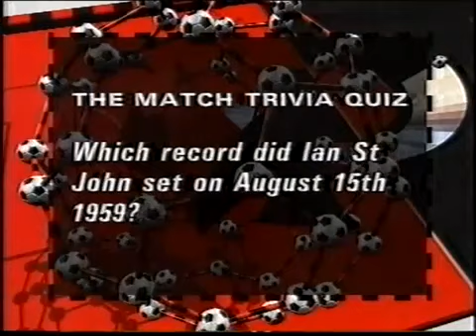LWT adverts 1st December 1991 (Pt 4)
Commercial break on ITV franchise holder London Weekend Television on Sunday 1st December 1991

Ident
Ever Ready Gold Seal
Swatch
Taunton Dry Blackthrorn cider
Braun
Hot Shots tv spot cinema trailer
Cointreau
U2 Achtung Baby album promo
Meccano